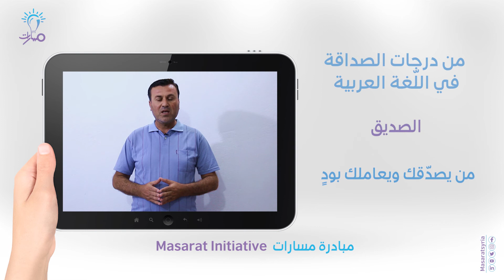من درجات الصداقة في اللّغة العربية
تقديم :أ.محمود سلوم